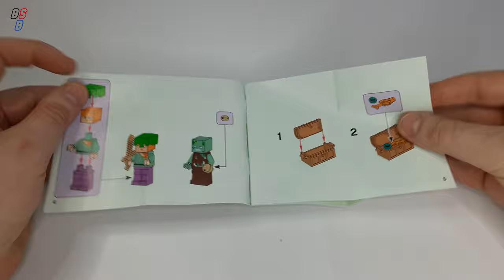LEGO MINECRAFT 21164 The Coral Reef - NEW 2021 Collection - Speed Build - Compact Lego Builds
21164 The Coral Reef Speed Build Lego Minecraft

Bring Minecraft™, the hugely popular online kids’ game, to life in the real world with hands-on LEGO® Minecraft The Coral Reef (21164). With endlessly reconfigurable LEGO bricks, the creative-building fun never stops.

Authentic Minecraft action in an underwater adventure
Kids join Minecraft's popular daredevil, Alex, as she dives beneath the Minecraft ocean to search for hidden treasure among the colorful coral reef. The set is packed with imaginative Minecraft features – from the passing puffer fish to the surprise appearance of the treasure chest. And, like all exciting Minecraft stories, there’s a thrilling sword battle with a drowned zombie.

    LEGO® Minecraft™ The Coral Reef (21164) is a hands-on treat for Minecraft players that brings the game’s underwater adventures to life with endlessly reconfigurable LEGO bricks.
    Durable LEGO® Minecraft™ set featuring popular gaming character Alex, with diving helmet, magic pants and sword, plus a drowned, 2 puffer fish (1 ‘inflated', 1 normal) and accessories.
    Kids join Alex, the Minecraft™ daredevil, as she dives beneath the ocean to search for hidden treasure among the colorful coral reef and fight off a surprise attack by a drowned.
    For ages 7 and up. Delight Minecraft™ players with a real-world Minecraft building playset. The perfect surprise for gamers wanting to take their Minecraft play to the next level.
    The set measures over 3 in. (7 cm) high, 4 in. (10 cm) wide and 3.5 in. (10 cm) deep – small enough for hands-on fun and big enough for an impressive display.
    The colorful coral reef scene is packed with authentic Minecraft™ details and awesome accessories, such as the hidden treasure chest which opens to reveal a fish and a pearl.
    This LEGO® Minecraft™ set is made to last, endlessly reconfigurable, and easy to combine with other LEGO Minecraft sets.
    The extensive range of LEGO® Minecraft™ playsets bring the online Minecraft game to life with characters, scenes and features recreated with an imaginative mix of long-lasting LEGO bricks.
    LEGO® components meet stringent industry standards to ensure they are consistent, compatible and connect and pull apart perfectly every time – and it’s been that way since 1958.
    LEGO® components are dropped, heated, crushed, twisted and analyzed to make sure they satisfy rigorous global safety standards.